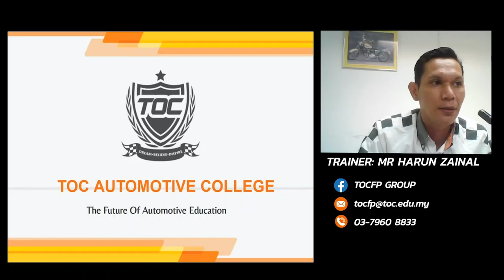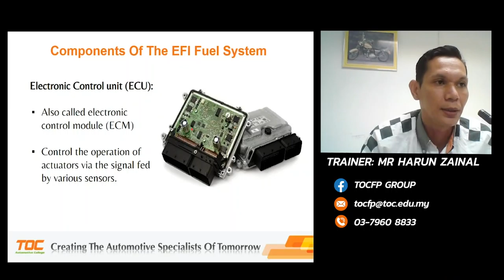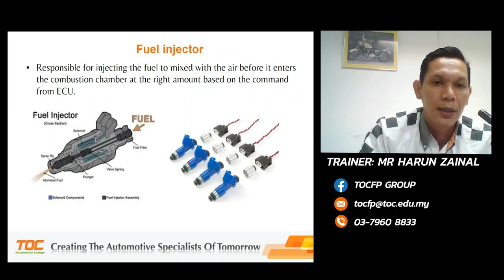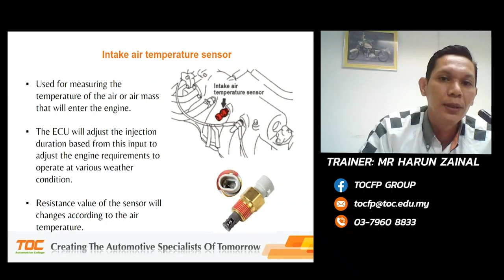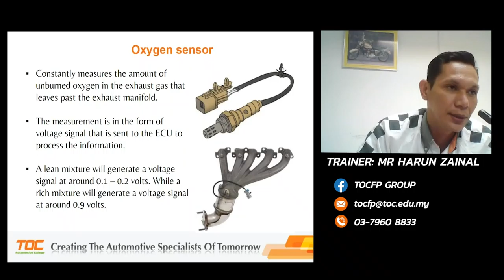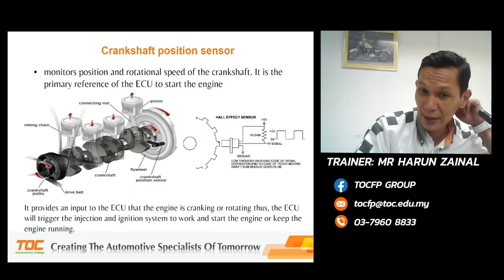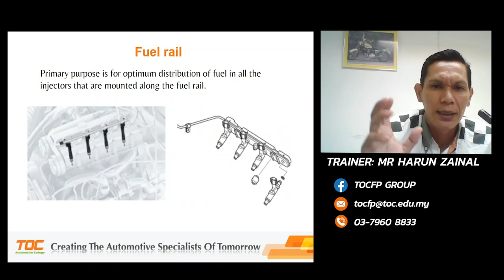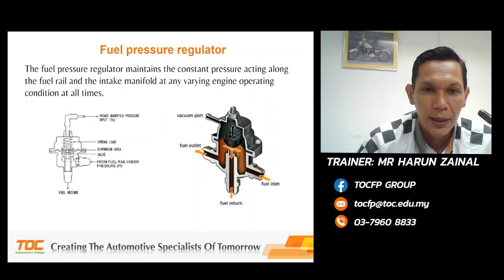TOCFP_Chapter 5_Part 3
CHAPTER 5 Learning Objectives:
1.Understand the operating principle of the fuel system
2.Identify and be familiar with the various components of the fuel system
3.Understand the operating principle of the lubrication system
4.Identify and be familiar with the various components of the lubrication system
5.Understand the operating principle of the cooling system
6.Identify and be familiar with the various components of the cooling system
7.Understand the importance of the intake and exhaust system
8.Identify and be familiar with the various intake and exhaust system components